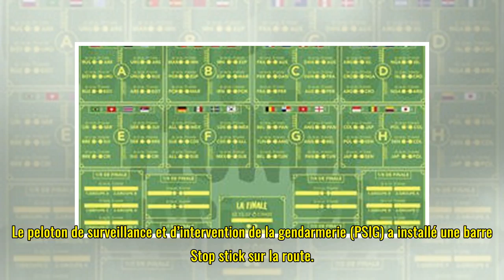Morbihan : Une course-poursuite s'étend sur 94 km